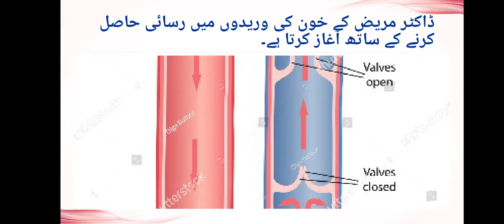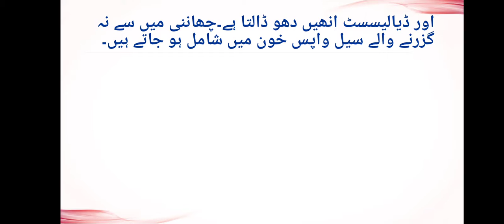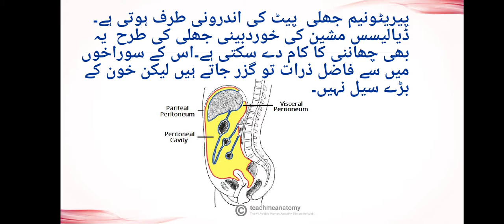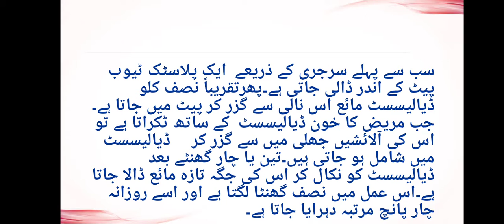Dialysis process Dialysis machine...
گردوں کی صفائی کی مشین

 اگرچہ گردوں کی صفائی کی مشین (کڈنی ڈیالیسس مشین)کسی کے گردے تو تبدیل نہیں کر سکتی لیکن یہ گردے کے ٹرانس پلانٹ ہونے تک مریض کے زندہ رہنے کا ذریعہ ضرور پیدا کر دیتی ہے۔
جب کوئی گردہ فیل ہو جائے  تو   دو قسم کے علاج دستیاب ہوتے ہیں۔زیادہ تر لوگوں نے ہیمو ڈیالسس  ہی کرایا ہے۔ ڈاکٹر مریض کے خون کی وریدوں میں رسائی حاصل کرنے کے ساتھ آغاز کرتا ہے۔یہ کام ٹانگ یا بازو یا کبھی کبھی گردن میں   خفیف سی سرجری کے ذریعے کیا جا سکتا ہے۔
جلد میں لگائے جانے والے   شگاف  کے اندر دو سوئیاں ڈالی جاتی ہیں۔ایک ورید اور دوسری شریان والی طرف۔تب خون صاف ہونے کے لیے ڈیالیسس مشین میں داخل ہوتا ہے۔مشین کے دو حصے ہیں۔ایک حصہ ڈیالیسسٹ نامی مواد اور دوسرا خون کے لیے۔ان دونوں حصوں کے درمیان ایک ایک  باریک  سی جھلی  یا    چھاننی لگی ہوتی ہے۔جب   خون  اس جھلی کے ایک طرف اور ڈیالیسسٹ دوسری طرف سے گزرتا ہے تو خون میں سے فاضل مادے کے ذرات چھن جاتے ہیں اور ڈیالیسسٹ انھیں دھو ڈالتا ہے۔چھاننی میں سے نہ گزرنے والے سیل واپس خون میں شامل ہو جاتے ہیں۔یاد رہے کہ چھاننی کے سوراخ خوردبینی ہوتے ہیں اور ننگی آنکھ سے دکھائی نہیں دیتے۔
دوسرا کم عام  طریقہ پیری ٹونیل ڈیالیسس ہے جس میں مریض کی  اپنی پیریٹونیل  جھلی کو   بطور فلٹر استعمال کیا جاتا ہے۔پیریٹونیم جھلی  پیٹ کی اندرونی طرف ہوتی ہے۔ڈیالیسس مشین کی خوردبینی جھلی کی طرح  یہ بھی چھاننی کا کام دے سکتی ہے۔اس کے سوراخوں میں سے فاضل ذرات تو گزر جاتے ہیں لیکن خون کے بڑے سیل نہیں۔
سب سے پہلے سرجری کے ذریعے  ایک پلاسٹک ٹیوب پیٹ کے اندر ڈالی جاتی ہے۔پھرتقریباً نصف کلو    ڈیالیسسٹ مائع اس نالی سے گزر کر پیٹ میں جاتا ہے۔جب مریض کا خون ڈیالیسسٹ  کے ساتھ ٹکراتا ہے تو اس کی آلائشیں جھلی میں سے گزر کر     ڈیالیسسٹ میں شامل ہو جاتی ہیں۔تین یا چار گھنٹے بعد ڈیالیسسٹ کو نکال کر اس کی جگہ تازہ مائع ڈالا جاتا ہے۔اس عمل میں نصف گھنٹا لگتا ہے اور اسے روزانہ چار پانچ مرتبہ دہرایا جاتا ہے۔